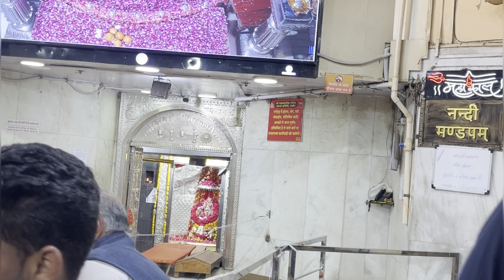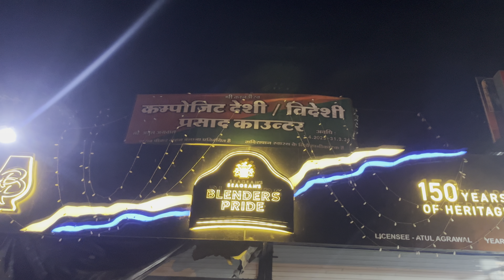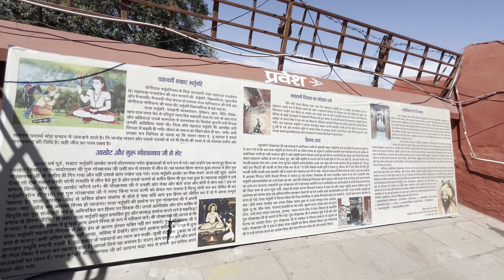उज्जैन महाकुंभ दर्शन 2024 | उज्जैन हरसिद्धि माता की आरती | Ujjain Mahakal Darshan palace M.P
उज्जैन भारत के मध्य प्रदेश राज्य का एक प्रमुख शहर है जो क्षिप्रा नदी या शिप्रा नदी के किनारे पर बसा है। यह एक अत्यन्त प्राचीन शहर है। यह महान सम्राट विक्रमादित्य के राज्य की राजधानी थी । उज्जैन को कालिदास की नगरी के नाम से भी जाना जाता है। यहाँ हर 12 वर्ष पर सिंहस्थ महाकुंभ मेला लगता है। भगवान शिव के 12 ज्योतिर्लिंगों में एक महाकाल इस नगरी में स्थित है। उज्जैन मध्य प्रदेश के सबसे बड़े शहर इन्दौर से 45 कि॰मी॰ पर है। उज्जैन के प्राचीन नाम अवन्तिका, उज्जयिनी, कनकश्रन्गा आदि है। उज्जैन मंदिरों की नगरी है। यहाँ कई तीर्थ स्थल है। इसकी जनसंख्या 515215 लाख सन,2011 की जनगणना के हिसाब से है। यह मध्य प्रदेश का पाँचवा सबसे बड़ा शहर है। नगर निगम सीमा का क्षेत्रफल 152 वर्ग किलोमीटर है। दर्शनीय स्थल चिन्तामन गणेश स्थिरमन गणेश गढ़कालिका माताजी हरसिद्धि माताजी कालभैरव देव महाकालेश्वर महादेव सिद्धनाथ वट मंगलनाथ देव अंगारेश्वर महादेव राम घाट चक्रतीर्थ गणेश रामजानकी मन्दिर अक्रुरेश्वर महादेव विष्णु सागर पुरुषोत्तम सागर मार्कंद्देशवर महादेव ग्याकोटा महादेव चारधाम मन्दिर विक्रांत भैरव ओखलेश्वर महादेव गोपाल मन्दिर भर्तुहरि गुफा सिंहेश्वर मन्दिर वैभवलक्ष्मी मन्दिर हनुमतेश्वर मन्दिर भूखीमाता मन्दिर विष्णु चतुष्टिका छत्रेश्वरी चामुण्डा माताजी संदीपनी आश्रम चयवनेश्वर महादेव गुमानदेव हनुमान मन्दिर आदि ।

हरसिध्दी माता मंदिर- इसका निर्माण प्रसिद्ध राजा विक्रमादित्य ने करवाया था । कहा जाता है कि विक्रमादित्य ने मियानी में कोयला डूंगर का दौरा किया था, जिसे तब मिनालपुर के नाम से जाना जाता था, जो चावड़ा राजवंश के प्रभातसेन चावड़ा द्वारा शासित एक बंदरगाह शहर था। विक्रमादिय पर देवी की कृपा थी। उन्होंने हरसिद्धि माता से अनुरोध किया कि वे उनके राज्य उज्जैन में आएं, जहां वे प्रतिदिन उनकी पूजा करेंगे। इन्हें वाहनवती माता के नाम से भी जाना जाता है।

Thenkyou for watching my videos 🙏👍

Ujjain mahakal darshan 2024
Ujjain darshan
Ujjain Mahakumbh mela 2024
Ujjain bhasm Aarti
उज्जैन भस्मआरती दर्शन 2024